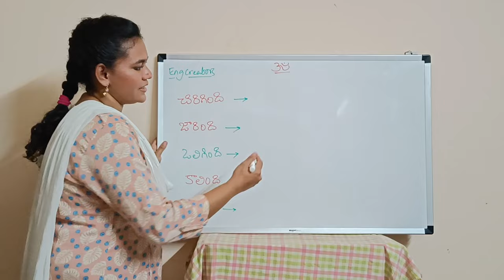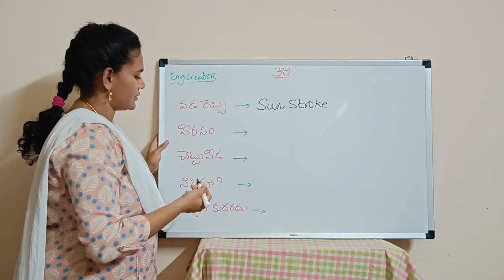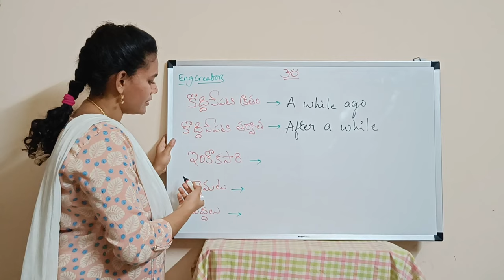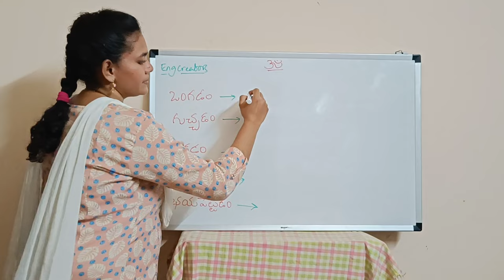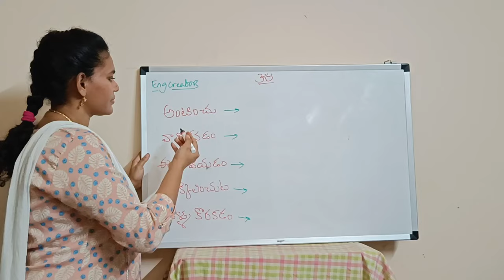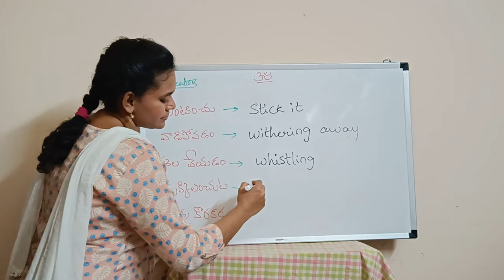Daily used English vocabulary#5|Learn English through Telugu|SpokenEnglish in Telugu|EnglishCreators